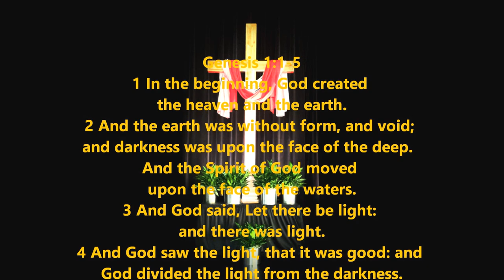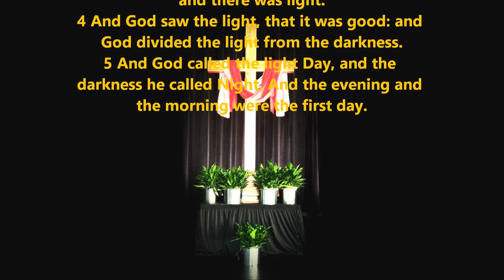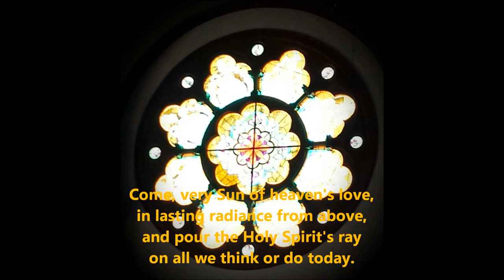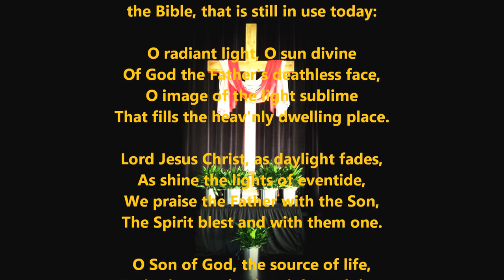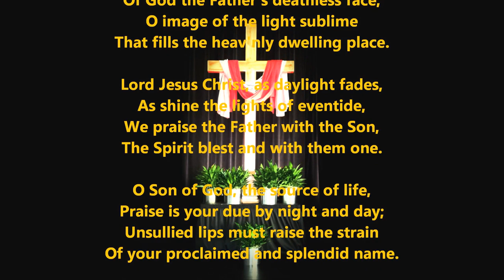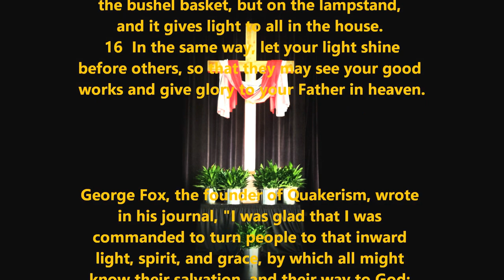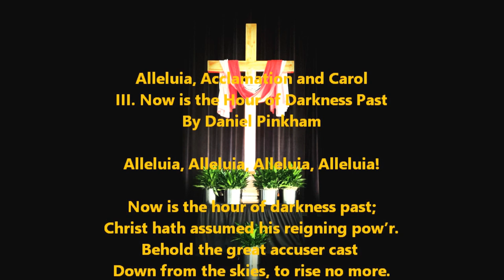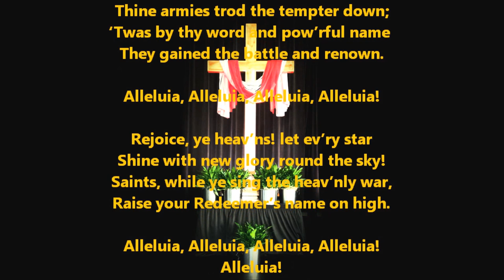2015 Apprecntice Conference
This video only contains the Friends University Singing Quakers being featured at the 2015 Apprentice Gathering on Friday, October 9, 2015.

The Friends University Singing Quakers is under the direction of Dr. Mark Bartel, with accompanist Cindy Blasdel.  The Singing Quakers performance features violinist Brandon Lay and speakers Justin Meyer and Amy Sheldon.

The content is not owned by me, however the video and photos are originally mine.